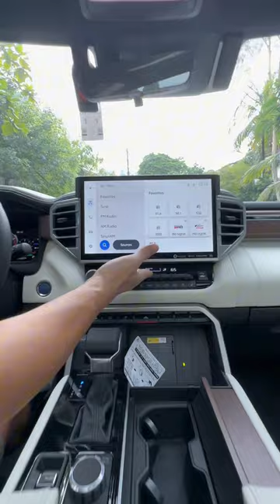FROM THE ARCHIVES – BRANDNEW TOYOTA SEQUOIA CAPSTONE (SOLD)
Join boybangus as he gives you a glimpse of his  BRANDNEW TOYOTA SEQUOIA CAPSTONE

boybangus is a Manila based used car dealer specializing in highend vehicles ranging with any brand  be it japanese, korean, chinese, american and european.
Thank you all for you support. Hope you enjoy our content!